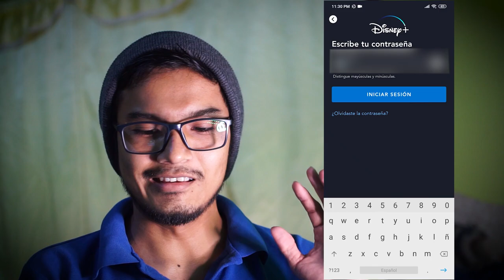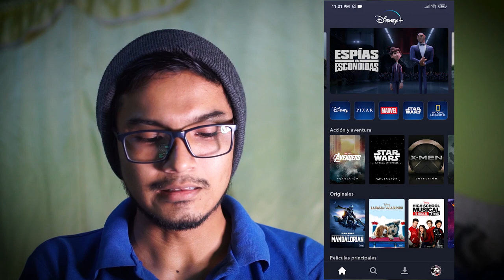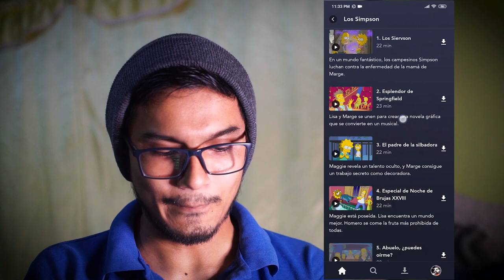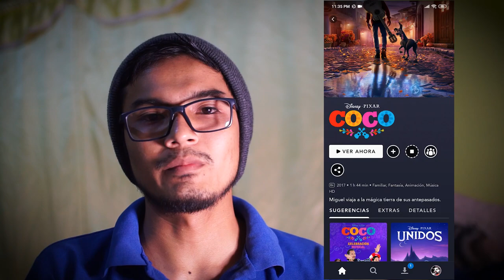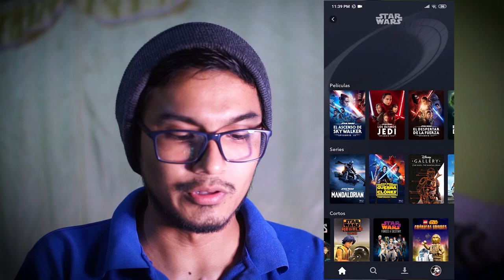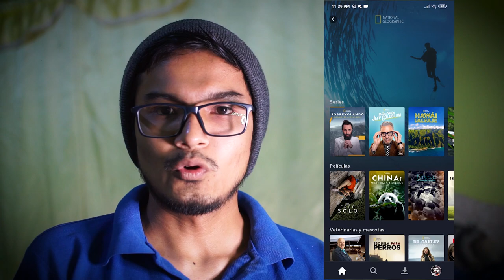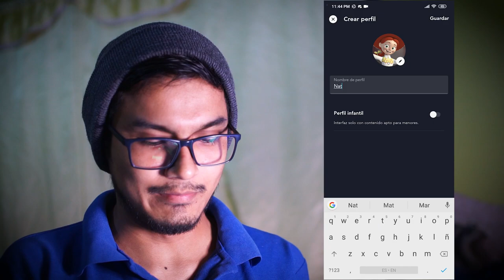Disney+ Latinoamérica - ECUADOR | Recorrido por la plataforma y su contenido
Finalmente el servicio de Streaming Disney+ está en Latioamérica, te daré a conocer su contenido.